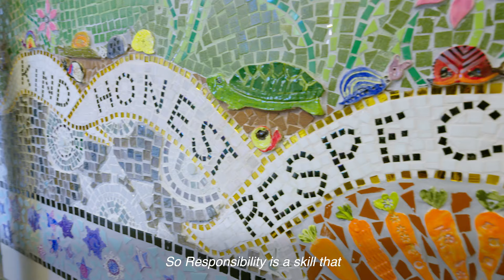The 4 Pillars of RCDS: Part III. RESPONSIBLE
Kind. Honest. Responsible. Respectful. These are The Four Pillars on which RCDS is built that instill belonging, purpose and accountability among everyone in our community.